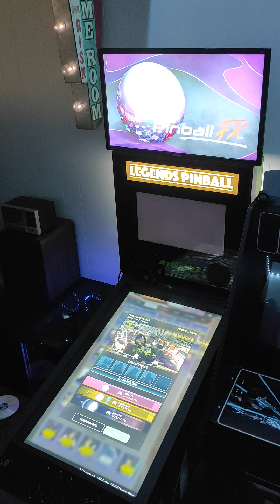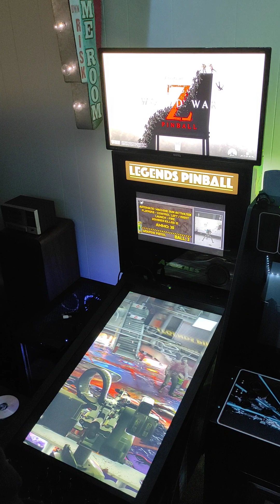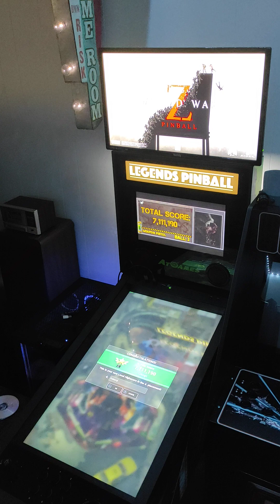Pinball FX: World War Z - Gameplay In Cabinet Mode On Legends Pinball